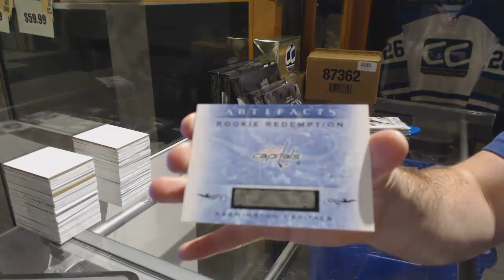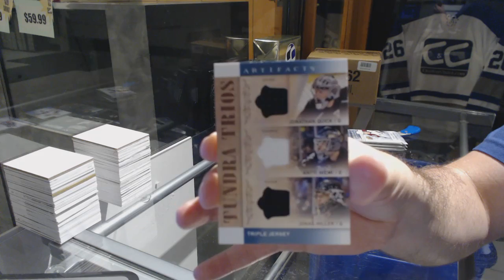ShortyGudTymes 14-15 Upper Deck Artifacts Hockey Box Break